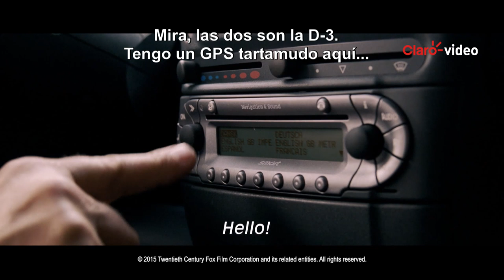Película | Un buen año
La película narra la historia de un hombre de negocios muy exitoso que recibe la noticia de que ha heredado un hermoso viñedo. Pero cuando vaya a verlo se encontrará con una mujer que dice ser la hija ilegítima de su tío y reclama la propiedad.